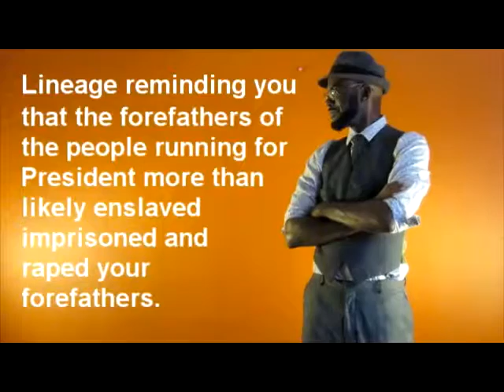Lineage | Harmless Observation | Conduit by Jon Goode available on Amazon.com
The unaired never before seen commercial for the Ancestry.Com like website... Lineage :-).

Conduit by Jon Goode spent 12 weeks as the #1 new title in African American Poetry on Amazon.Com.

Signed copies of Conduit [A Collection of Poems and Short Stories by Jon Goode] are now available at Moods Music 1131 Euclid Ave NE, Atlanta, GA 30307!

Signed copies of Conduit [A Collection of Poems and Short Stories by Jon Goode] are now available at @ebrikcoffeeroom 16 Park Pl SE, Atlanta, GA 30303